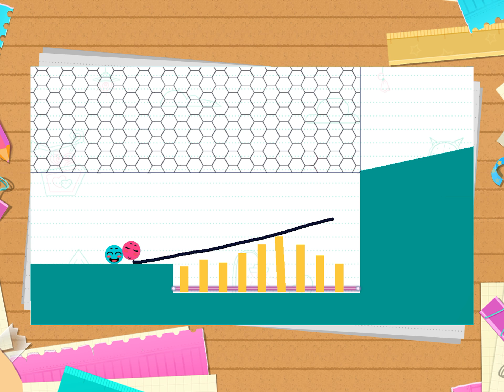Love Balls - All Levels Gameplay Android, iOS